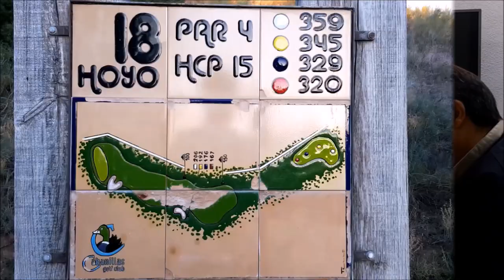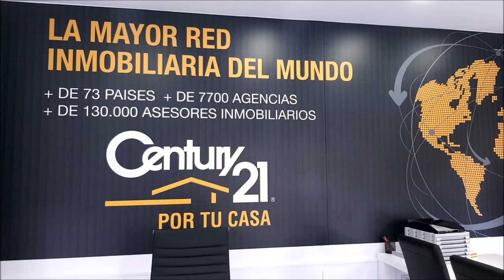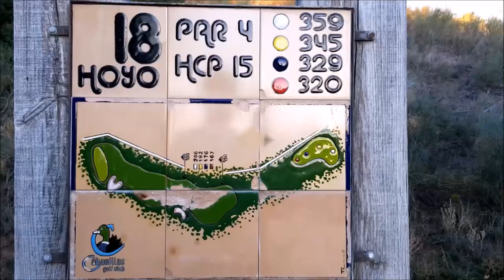Nº11 CAMINO A LA RYDER CON CHICHO MORALES, OCTAVIO RODRIGUEZ Y MARIANO PUERTA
Nº11 CAMINO A LA RYDER CON CHICHO MORALES FUNDADOR DE PAR4, OCTAVIO RODRIGUEZ MAESTRO DE GOLF  junto a Mariano Puerta Director de COaching Golf Radio y TV . Un programa de  @CoachPuerta desde el restaurante Jose Luis de El Estudiante en Madrid